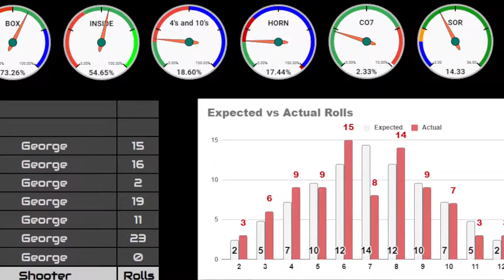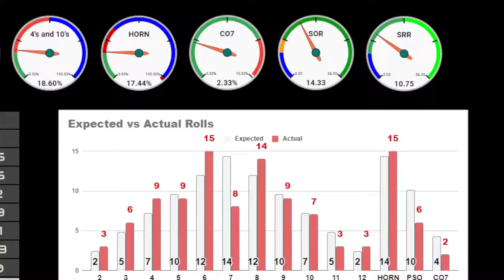Craps Practice August 7th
Always Live , Transparent  showing the good the bad and the Ugly

Craps is a Marathon, Not a Sprint.

winning craps strategy

Being a great shooter at Craps will enable you to win at craps with Longest rolls Hot rolls full of inside hits and box hits no matter what dice set you use. You will not be a dice setter or influencer, but you will be an experienced shooter who will know what went wrong and why it went wrong.

You can start your streaming like a gamer streams by using your brand-new iPhone 12 max pro or any other Samsung or smartphone you have so that we can look at your results together over YouTube private or public streams. I can help you get started with OBS or Streamlabs, Streamyard or any other platform to achieve this so that we can both look at your toss and find out what we can do to fix it.
Winning at craps is an alignment of strategy to your shooting, tossing the dice or whatever else you want to call it.
Whether you are a darkside player or a 3-point molly player, Power press and regression player, Iron Cross bettor, by becoming a better shooter you will capitalise by hitting more of the numbers you want. Even the All Tall Small becomes possible once you learn to be an experienced shooter.

If you chose not to train hard and be motivated to go through this training, you can save your tears for the weekend when you fail at the casino. Craps is nothing like a video game of fortnite. it is truly hard to master even after 6 months of trying.
Any shooter with an aspiration to be experienced needs to spend at least one year developing his craft... Not Minecraft. I would like to thank all my friends at Craps Nation for their support and I hope they start to color up at the Vegas or Atlantic City casinos after this series is over.
I do not want to come across as a Dice King but I have thrown live over 25000 rolls on live stream over the past year with an average SOR of 9.9 and a cumulative profit of 26000% so a person investing $100 on every roll I threw would be up to $26,000 in profit by the end of the year. This does not include performances on Live Fantasy Craps organised by me for Craps Nation or any practice sessions with friends streamed live. My channel is strictly for dice instruction and practice in a transparent honest way. Strategy is something I study but I have never invested time in coming up with a strategy personally... If I can shoot well, I can be profitable at the craps table.